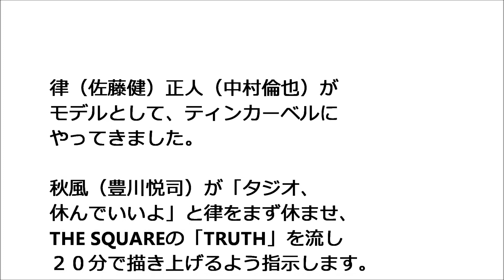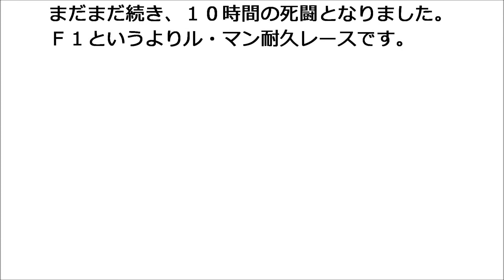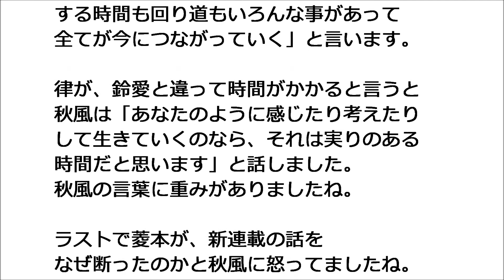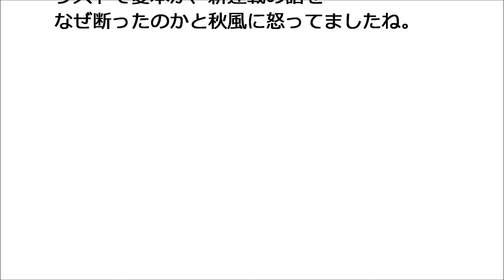半分青い 45話 秋風のクロッキー教室、律と正人はモデル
秋風（豊川悦司）のクロッキー教室が開かれました。律（佐藤健）正人（中村倫也）はモデルです。律を見て、ポクテ（志尊淳）だけでなく裕子（清野菜名）も興奮してましたね。

秋風が律に語った言葉、重みがありました。鈴愛（永野芽郁）が遅れてくると秋風は去ってしまいます。

「NHKドラマガイド 連続テレビ小説 半分、青い Part１」
「連続テレビ小説 半分、青い」の放送を参考に